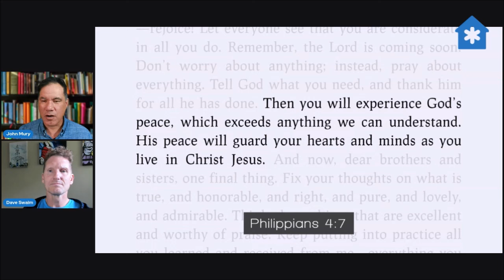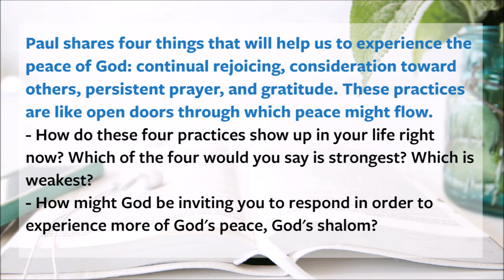Daily Devo | Opening the Door to Peace (Fruit of the Spirit - Peace, Philippians 4:4-7)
So many of us eagerly desire peace but so few of us truly understand how to lay hold of the peace that God desires for us. Rejoicing, being gentle toward others, praying, and giving thanks are all expressions of being at peace with God. It is this peace that will guard our hearts and minds in Christ Jesus.